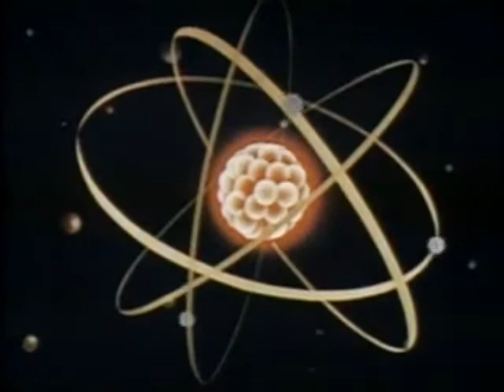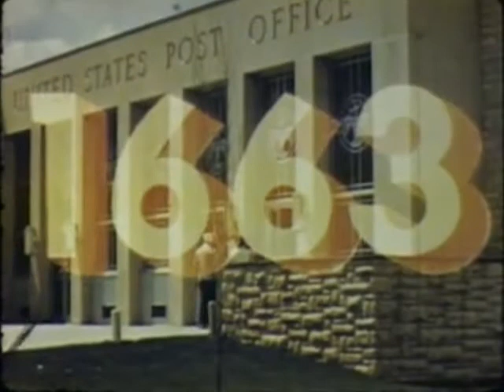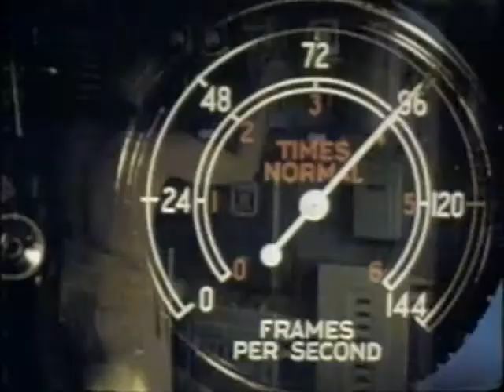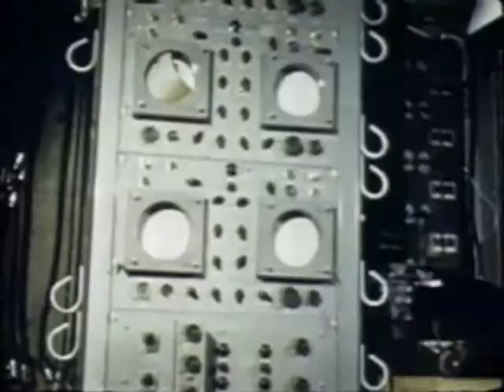Atom Bomb Test Film - Operation Greenhouse (1951) Part 1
Audio/Visual: sound, color
Language: English